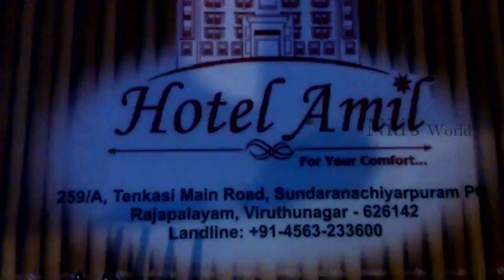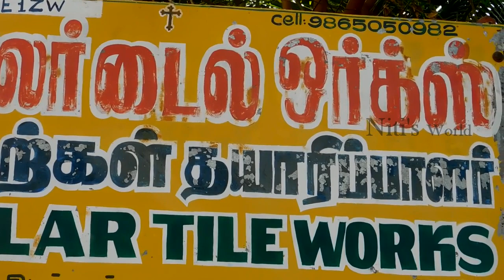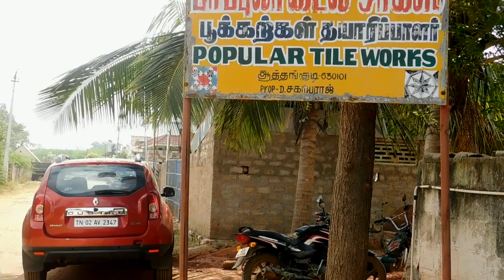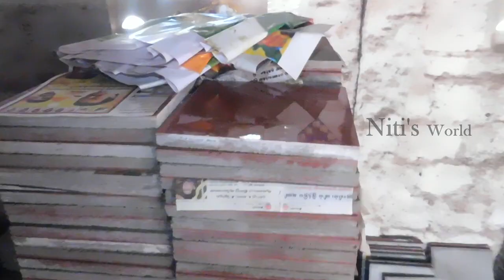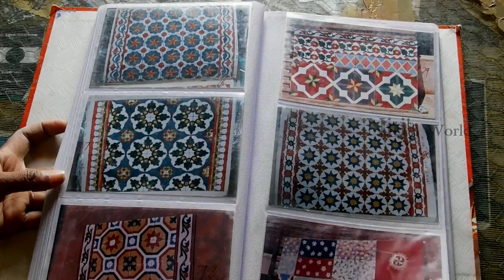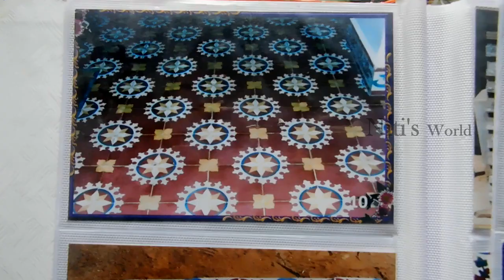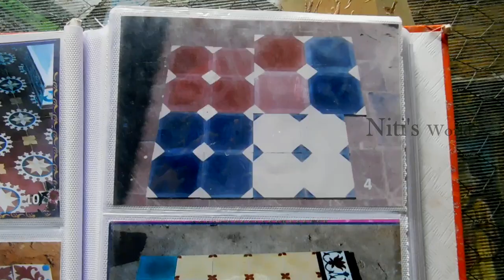chettinad attangudi tile|| chettinad vlog || chetinad series one || niti's world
Hi all...
This is a travel vlog to chettinad to fetch some attangudi tiles..
Attangudi or Athangudi is a village in Sivaganga District, in Tamil Nadu, India. The village has a population of about 2,000 inhabitants and is mainly known for chettinad furniture, tiles, and various foods.

The place is known for its floor tiles called as "Athangudi tiles". The tiles are handmade and have traditional patterns and design. The tiles are durable and eco-friendly.([furnished from wikipedia)

Heloo...

Welcome to "Niti's World"...This is Tincy Susan Baby...I'm a kind of person who loves to cook,sew, travel, and do small small diy's.. this will be a channel based on my likes and loves...so I welcome u all to...NITI's world..!!!

I'm wife of Nithish and mom of my cutie princess Akshita.
Hope u all will have a great day...keep watching...keep supporting..